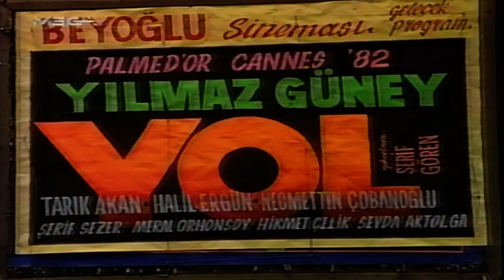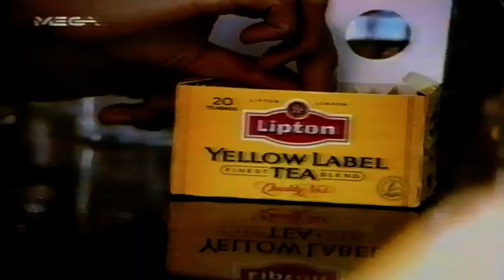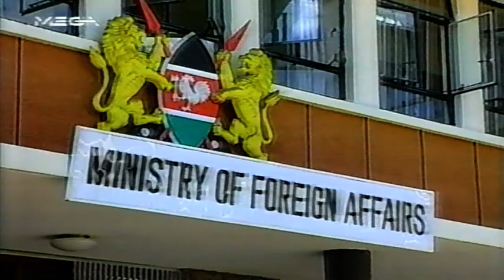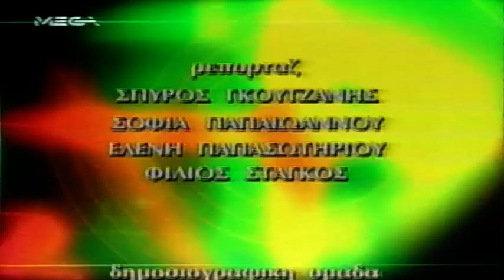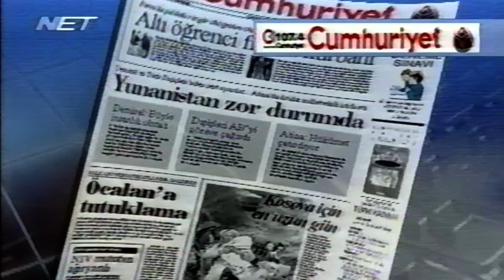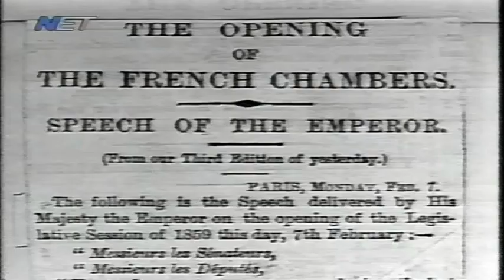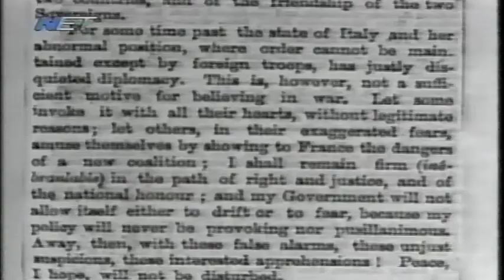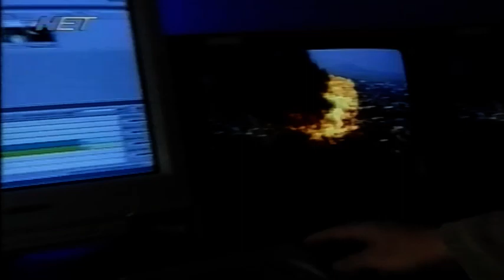1999-02-22 Ο Αμπντ.Οτσαλάν Κρατούμενος των Τουρκικών Αρχών-Ανεβαίνει το Θερμόμετρο στο Κόσσοβα.δ.2